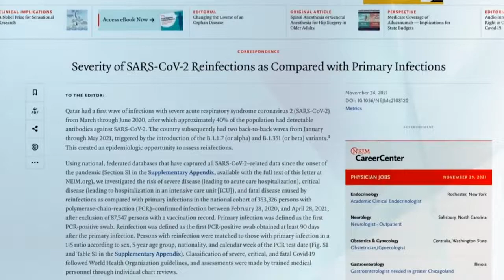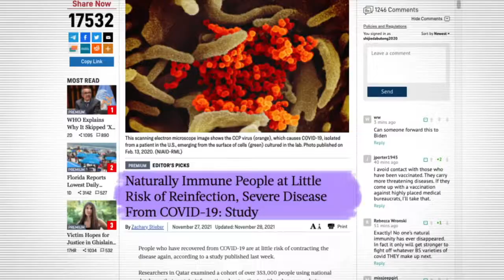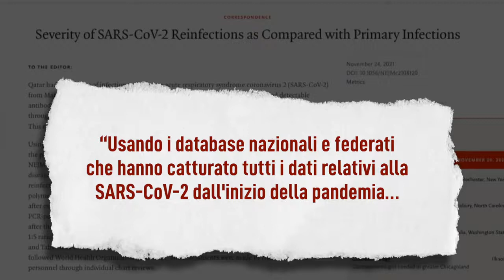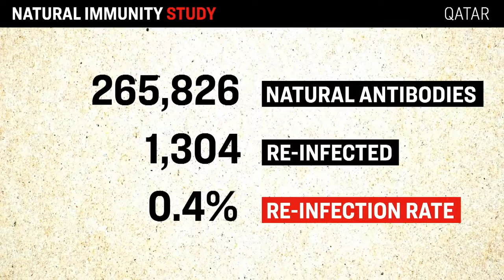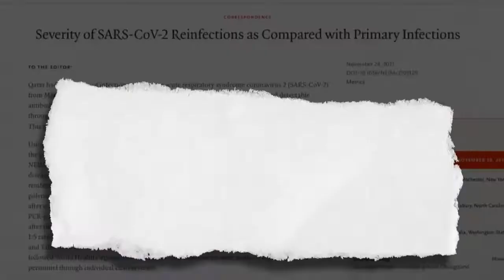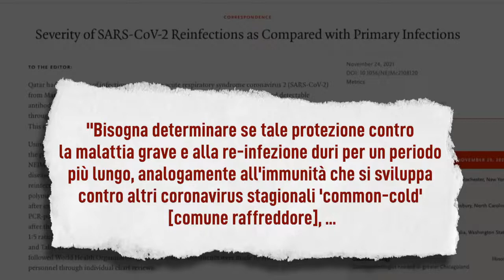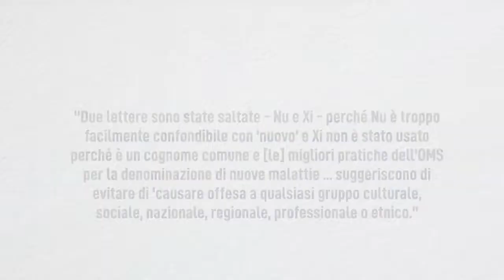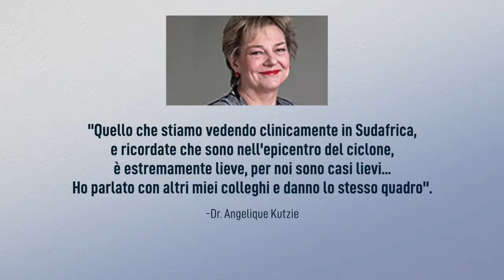Protetti da reinfezione per 9 mesi al 99.6% con immunità naturale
Studio: protetti da reinfezione per 9 mesi al 99.6% con immunità naturale | Facts Matter Italia

Un nuovo importante studio qatariota ha scoperto che coloro con gli anticorpi naturali sono ben protetti da infezioni future.